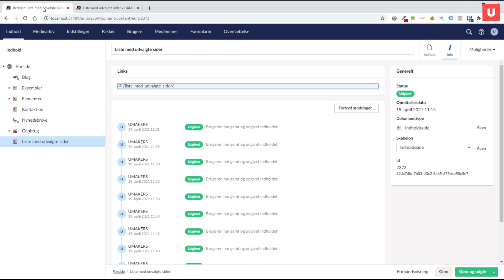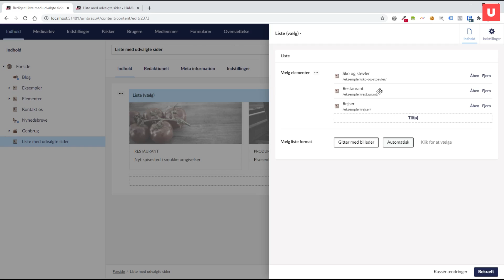Liste opbygning (Hammer komponent)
Se hvordan du nemt kan oprette en liste med udvalgte sider fra hjemmesiden.

Kapitler:
0:00 Sådan opretter du en liste med udvalgte sider fra hjemmesiden
0:26 Opret komponenten Liste (vælg)
1:00 Skift format på visningen
1:37 Byg din egen hjemmeside i Hammer

Byg din egen hjemmeside med Hammer.
Hammer indeholder alt hvad der skal til for at bygge en hjemmeside i Umbraco.

Hammer facts
- Ubegrænset support
- Gratis fejlretning
- Nye moduler og blokke bliver tilføjet løbende